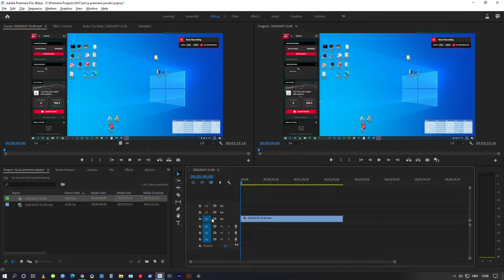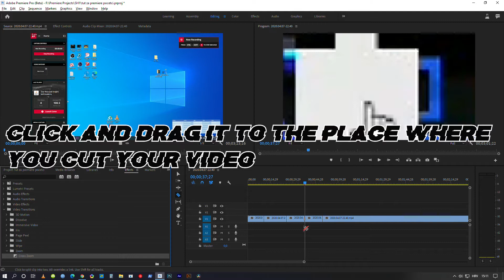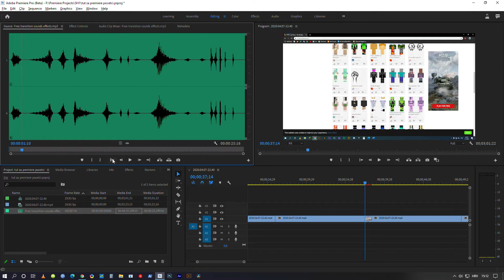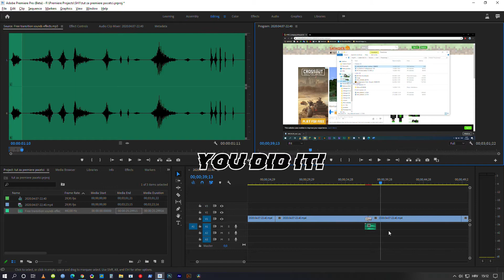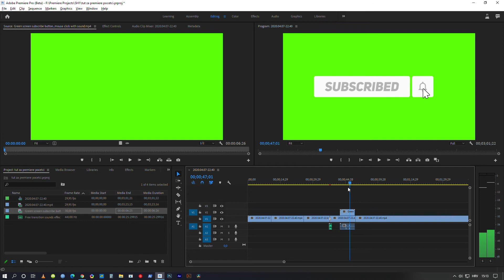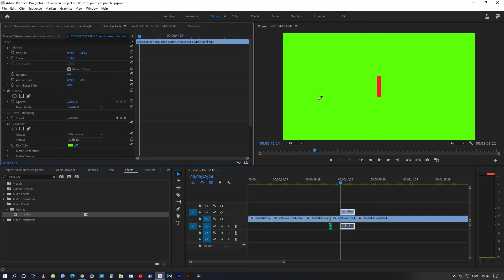Adobe Premiere pro Tutorial For Begginers